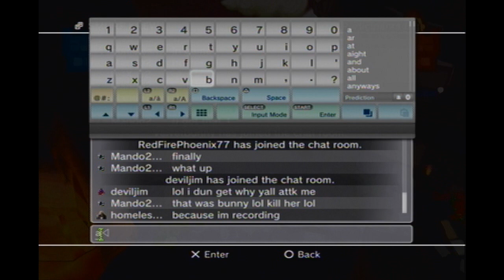fat princess smurf krew battle 4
WHo will win? FIND OUT HERE

*Bear officially supports the smurf crew and all its goals*